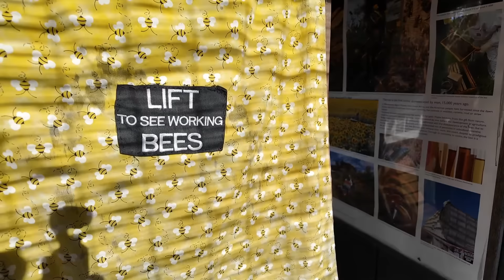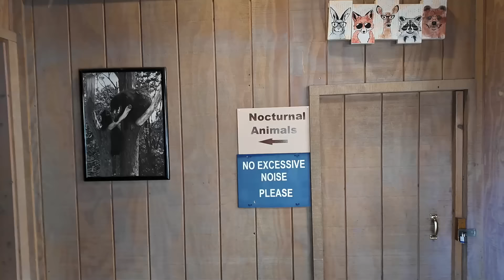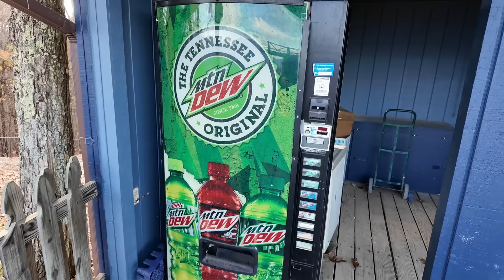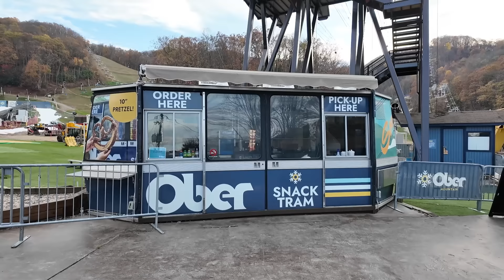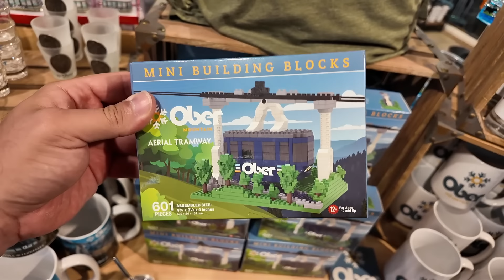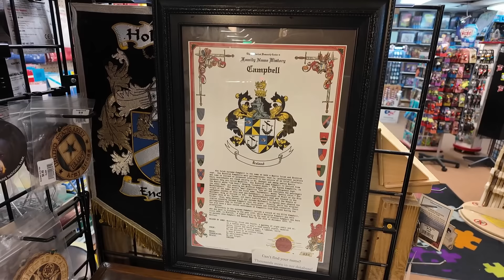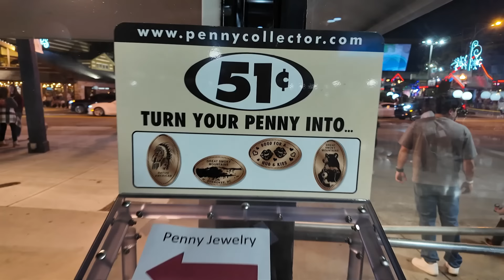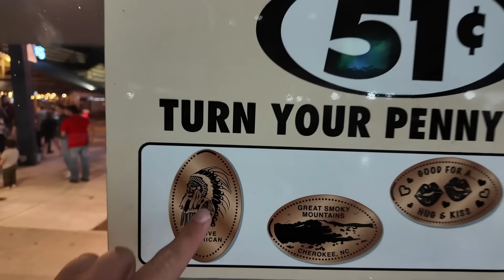Ober Mountain - Sky Tram, Alpine Slide and Ice Boats - Classic Attraction - Formerly Ober Gatlinburg